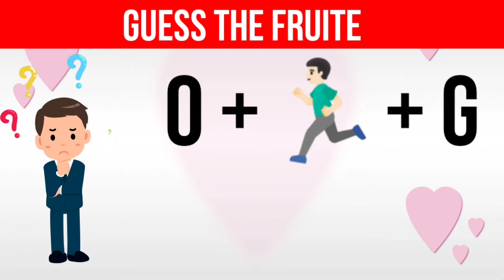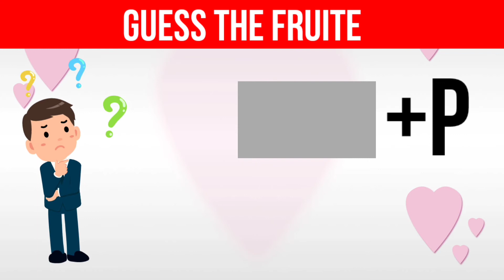Guess the fruit from emoji | brain test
Hello kids
Lets test your brain
Guess fruit with the emoji.